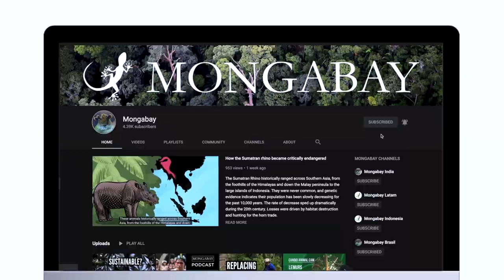The least social of the African antelopes: the bushbuck | Candid Animal Cam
Come join your host, Romi Castagnino, and learn all about the least social and non-territorial of the African antelopes. You'll also get to see some awesome footage of this wild animal caught on camera trap.

If you love wildlife, conservation, and the environment, you'll want to keep up with Candid Animal Cam for the latest videos of your favorite animals!

Special thanks to Pearson McGovern from the African Chelonian Institute (ACI) for sharing his footage with us.